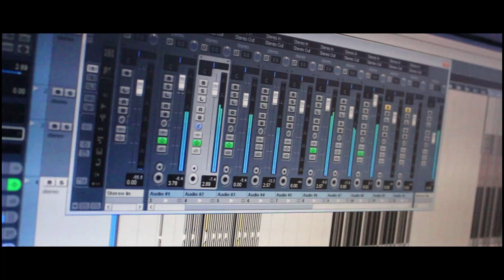Jaibhimwala Mi Kattar | BHIMGEET | VIDEO SONG | 2022 | Dr. Babasaheb Ambedkar Song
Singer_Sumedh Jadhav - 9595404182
Lyrics By_Rahul Waghmare
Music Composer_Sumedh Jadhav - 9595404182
Music Arranger_DJ Pamya , Saurabh Mhatre ( Lovely )
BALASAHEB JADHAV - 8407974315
Sumedh J* Studio - 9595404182 / 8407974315 - Karjat , Raigarh ( 410 201 )

Padar Sadicha Fadala Ramane | Ramai Song 2021| Bhimgeet 2021 |

Jivani Jivalag Ekalich Tu | Adivasi Love Song | OFFICIAL VIDEO SONG | Sumedh Jadhav | 2021 |

Jivapalyad Japal mi tula Yaat Chuk Mazi Zali ka ?